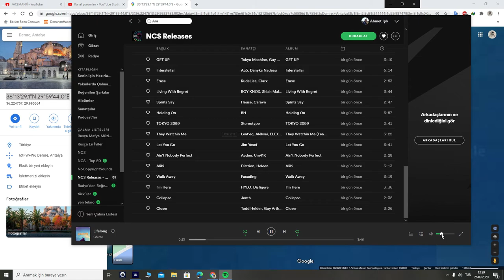ANTALYA DEMRE 📺 Microsoft Flight Simulator 2020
Dipnot : beni şu durum çok üzüyor tamam belki çok iyi işler çıkaramıyor olabirim neyse adam abone oluyor istekte bulunuyor yapıyorum sonra aboneliği iptal ediyor ne gerek var bunlara sözüm İstekte bulunan arkadaşlara  abone olsanız veya olmasanız bile istekleriniz için elimden geleni yaparım bunu bilin lütfen bilmeyenler içinde not:  ( abonelik paralı değildir )